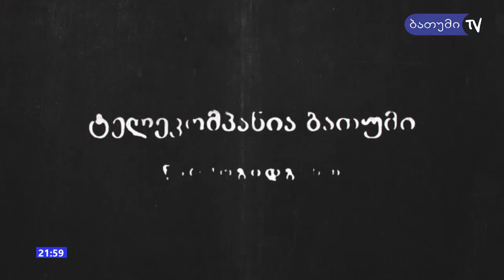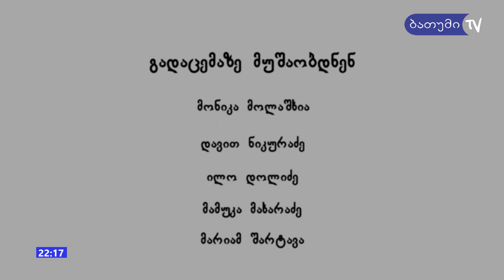გადაცემა ჩემი თაობის სტუმარია დამწყები ''ჰენდმეიდერი,, ნინო ნიორაძე სრულად